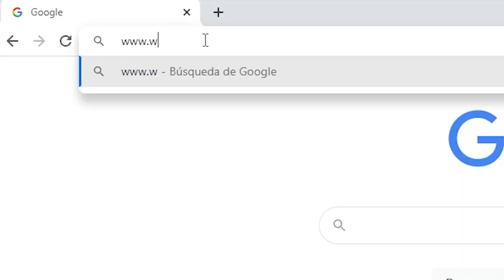Wambra | Apoya al periodismo que acompaña a la organización social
Sé parte de la comunidad de Wambra medio comunitario. Ayúdanos a contar las historias que el poder oculta. Las otras historias que incomodan, remueven y transforman; desde un periodismo de derechos humanos, feminista y comunitario.

Al unirte a la membresía de Wambra estás contribuyendo a que nuestro medio continúe haciendo un periodismo y una comunicación sensible, de calidad e independiente de los poderes de turno. Gracias a tu apoyo Wambra podrá  llegar a más personas, además podrás compartir tu voz. Es súper sencillo. Desde ya, ¡gracias por confiar en nuestro trabajo!